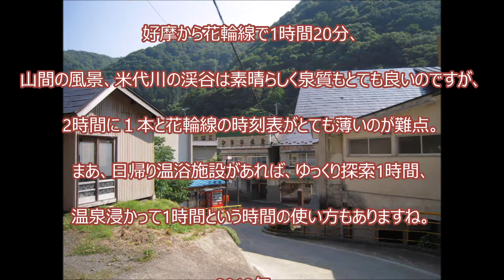花街ノスタルジア・秋田県・湯瀬温泉・遊里跡を歩く。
情報は2012年ですが、スライドショーにまとめてみました。